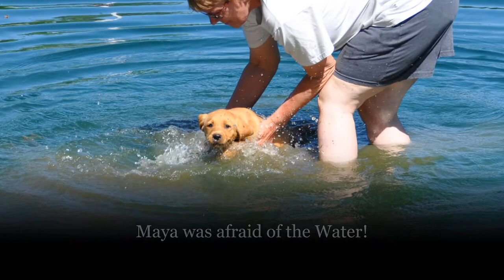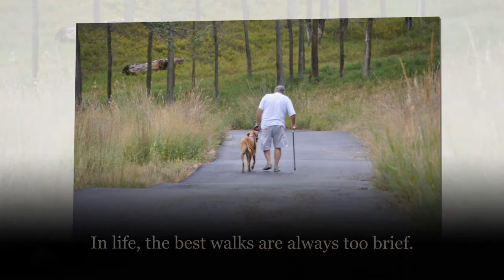Do I Make You Proud!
Maya was afraid of the water as a pup but learned to love it as she grew. Growing and learning the tasks of a service dog. In this video she swims a rescue buoy out to a little girl with a cramped leg and pulls her back to shore.